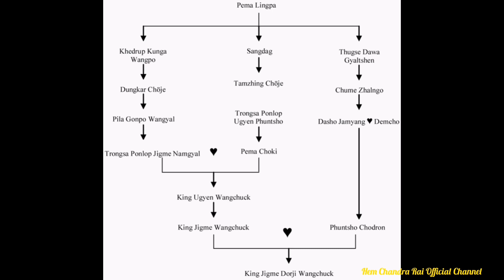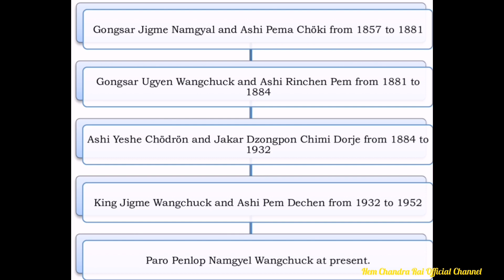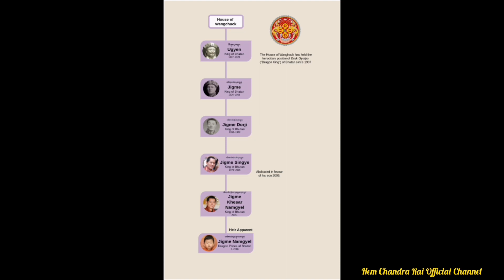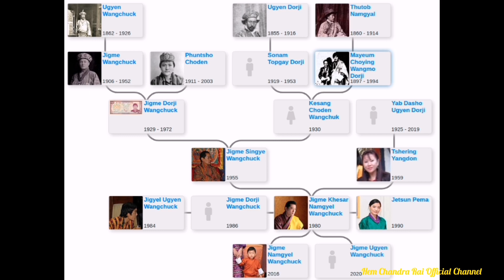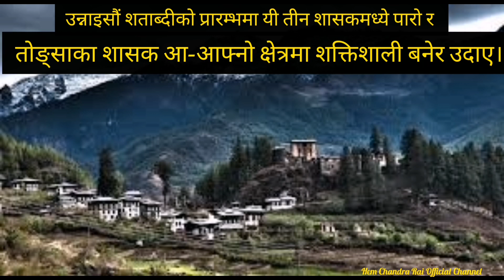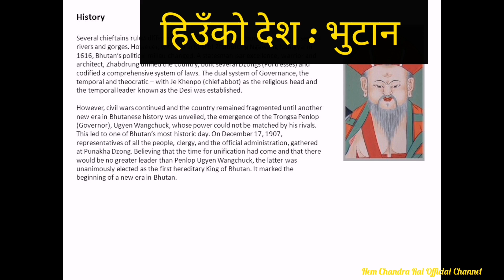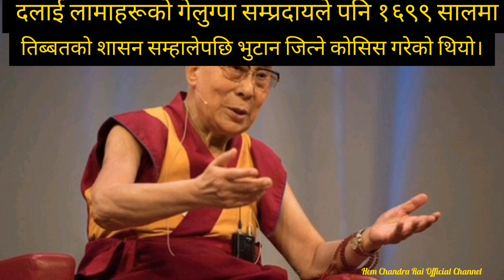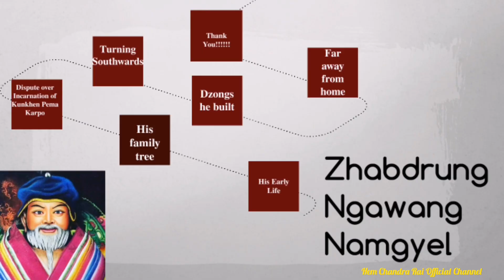तिब्बतबाट खेदिएका नमग्यालले बनाएको भुटान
भुटानको ४०० वर्षको कथा- अंक १ -

भुटानको ४०० वर्षको कथा- अंक २

भुटानको ४०० वर्षको कथा अंक - ७

भुटानको ४०० वर्षको कथा अंक - ११